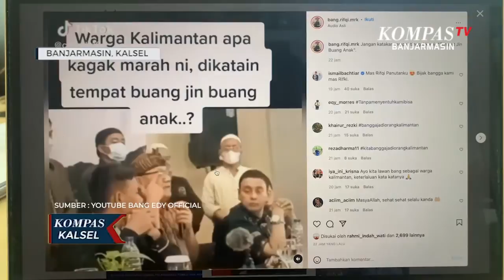Pernyataan Edy Mulyadi Soal IKN di Kalimantan Berujung Gaduh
BANJARMASIN, KOMPAS.TV - Pernyataan Edy Mulyadi yang viral di media sosial  soal ketidaksepakatan dipindahnya ibu kota negara ke Kalimantan Timur dianggap telah menyakiti warga Kalimantan, karena adanya kalimat yang diduga menyebut Kalimantan sebagai tempat jin buang anak.

Selain ramai disoroti netizen, anggota DPR RI Dapil Kalimantan Selatan, Muhammad Rifqinizamy Karsayuda, lewat postingan instagramnya juga menyesalkan pernyataan Edy Mulyadi tersebut.

Rifqi menegaskan soal ketidaksepakatan dipindahnya ibu kota negara ke Kalimantan Timur bisa dilakukan secara konstitusional, seperti judicial review bukan malah memarjinalkan Kalimantan.

Anggota DPR RI Dapil Kalimantan Selatan Muhammad Rifqinizami Karsayuda meminta Edy Mulyadi segera meminta maaf karena sudah mengundang kegaduhan lewat unsur politik sara yang dapat memecah belah bangsa.